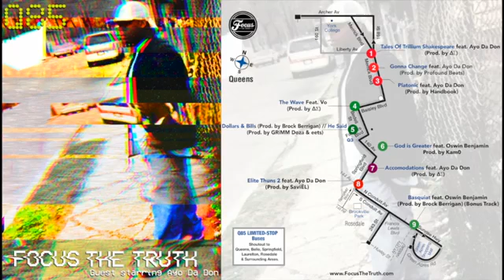Focus The Truth - Q85 (Full Album)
Focus The Truth - Q85
1. Tales Of Trilliam Shakespeare feat. Ayo Da Don (Prod. by ΔΣ)
2. Gonna Change feat. Ayo Da Don (Prod. by Profound Beats)
3. Platonic feat. Ayo Da Don (Prod. by Handbook)
4. The Wave Feat. Vo (Prod. by ΔΣ)
5. Dollars & Bills (Prod. by Brock Berrigan) // He Said (Prod. by GRiMM Doza & eets)
6. God is Greater feat. Oswin Benjamin Prod. by Kam0
7. Accommodations feat. Ayo Da Don (Prod. by ΔΣ)
8. Elite Thuns feat. Ayo Da Don (Prod. by SaviËL)
9. Basquiat feat. Oswin Benjamin (Prod. by Brock Berrigan) (Bonus Track)